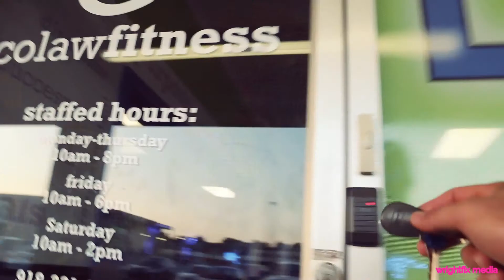Talking Tulsa Tough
We are going to be talking about the tough all week.  So check out their website.

Jeff Kaale & Andrew Applepie - Jeff 'n' Andy

Dyalla- Be with you